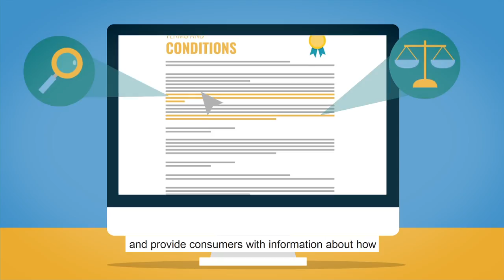National Consumer Week - Subscription Advice for Businesses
CTSI and Business Companion's latest video guide aimed as Business that offer subscriptions and subscription-based services.

Produced as part of National Consumer Week 2017